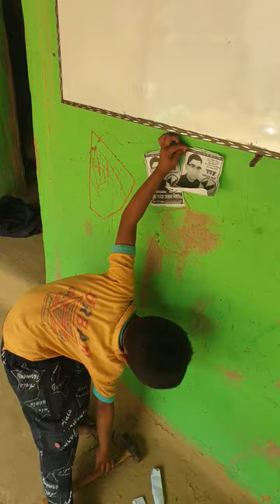you too short Rafi Ahmed